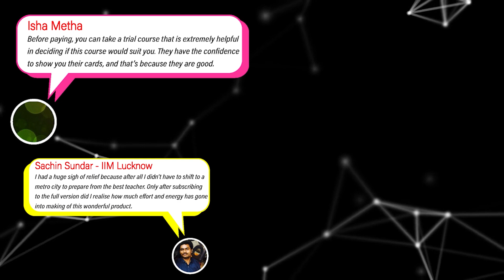How many mocks should you attempt till the D-Day | Last Leg Preparation for CAT | 2IIM CAT Prep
With less than 2 weeks to CAT, you must try out our 'Last Mile Prep' Course for just Rs.999/-. The course offers 12 mocks with video solutions, Complete Revision Course, XAT mocks and BDM Course.
The course is valid till Nov 30th.
Don't miss out on this amazing offer!

Hi folks,
We're running the Last Leg Preparation Strategy video series for CAT 2022 on YouTube.
This is the first video in the series and here we answer the question that we get quite often - How many mocks should I attempt before the D-Day?
Watch the video where a 4-time CAT 100%iler answers the most popular questions that he gets asked regarding the last leg of CAT preparation.